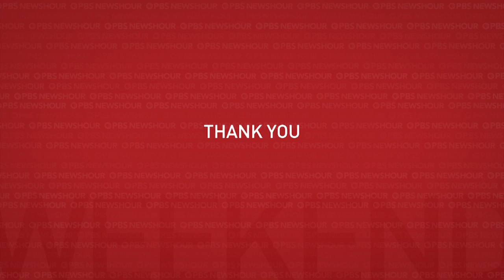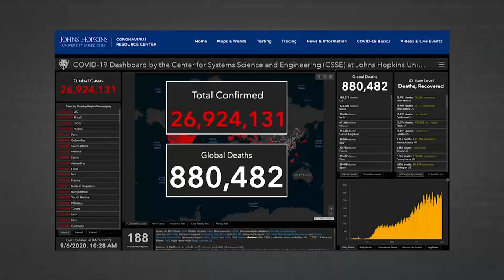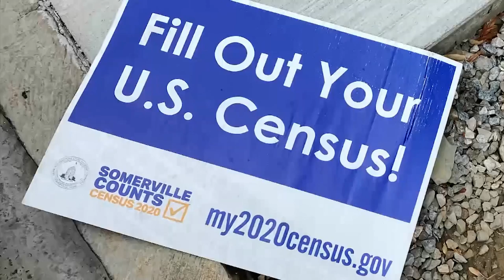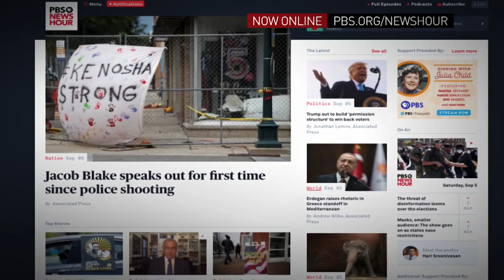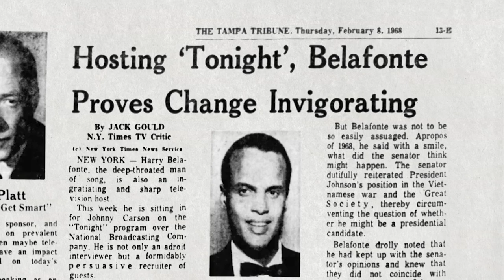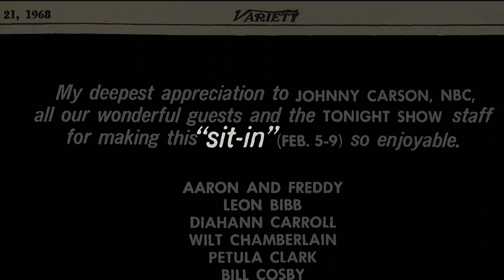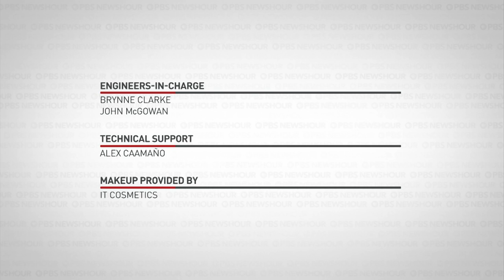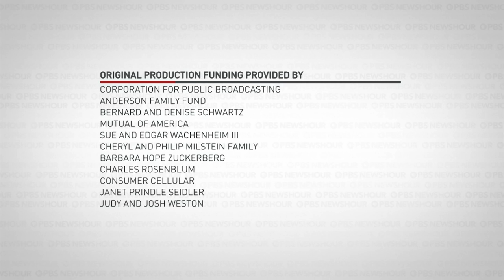PBS NewsHour Weekend Full Episode, September 6, 2020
On this edition for Sunday, September 6, another stimulus bill is expected by week’s end, how ‘gleaning’ is helping feed families during the pandemic, and revisiting the week in 1968 when actor and activist Harry Belafonte became the first Black late-night host on “The Tonight Show.” Michael Hill anchors from New Jersey.